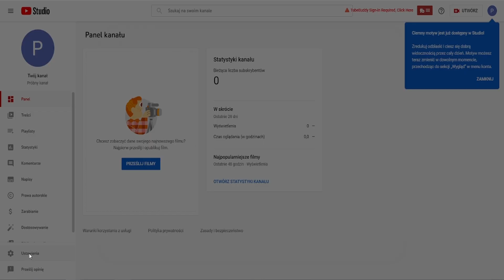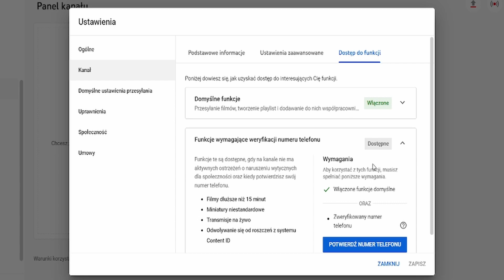📱Jak Zweryfikować Kanał na YouTube 2022?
W tym filmie omawiam, jak zweryfikować Twój kanał na YouTube, aby móc:
- dodawać filmy dłuższe niż 15 minut,
- dodawać miniatury niestandardowe,
- prowadzić transmisje na żywo
- oraz odwoływać się od roszczeń systemu Conent ID.

- Listę sprzętu użytego do nagrania tego filmu znajdziesz niżej w tym opisie.

0:00 Co daje weryfikacja kanału YouTube?
0:15 Dostęp do funkcji w YouTube Studio
1:16 Weryfikacja numeru telefonu

Do uświadomienia sobie, co już masz a co ewentualnie mogłabyś sobie sprawić, żeby zacząć na YouTube lub rozwijać istniejący kanał przyda Ci się YouTubownik czyli YouTubowy Narzędziownik, który pobierzesz po zapisie tutaj

Miała już miejsce premiera Kursu Online YouTube dla Początkujących, dlatego zapraszam Cię do zapoznania się z ofertą w linku poniżej i zakupienia kursu:

2) Smartfon Apple iPhone 8 Plus 3 GB / 64 GB

4) Laptop Dell M4800 15,6 " 16 GB / 512 GB

Możesz to zrobić, wspierając mnie na Patronite lub stawiając mi wirtualną kawę poniżej. Dziękuję !

⬇ Poznajmy się ⬇

Nazywam się Agata Guzy i tworzę YouTube dla Początkujących . Pomagam zacząć na YouTube, pokazując, że nie jest on zarezerwowany dla wybranych. Moje tutoriale przeprowadzą Cię krok po kroku przez zagadnienia YouTube prosto i przyjemnie.
Ale nie martw się, jeżeli prowadzisz swój kanał od dłuższego czasu, to także znajdziesz tu wiele nowinek i inspiracji do rozwoju swojego kanału na YouTube.
Systematycznie prowadzę transmisje na żywo AgataGuzyLive oraz publikuję wiedzę w pigułcew formie AgataGuzyShorts.